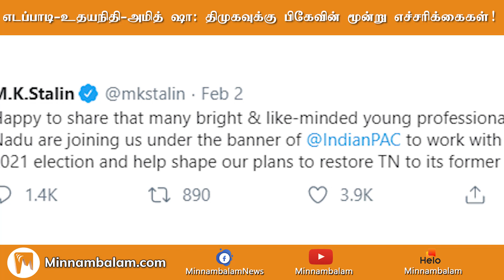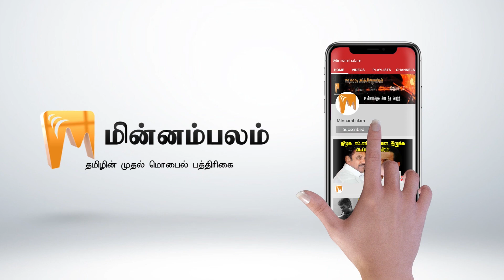Edappadi - Udayanithi - Amitshah: PK's Three Warnings To DMK | டிஜிட்டல் திண்ணை | Minnambalam.com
எடப்பாடி- உதயநிதி- அமித் ஷா: திமுகவுக்கு பிகேவின் மூன்று எச்சரிக்கைகள்! டிஜிட்டல் திண்ணை